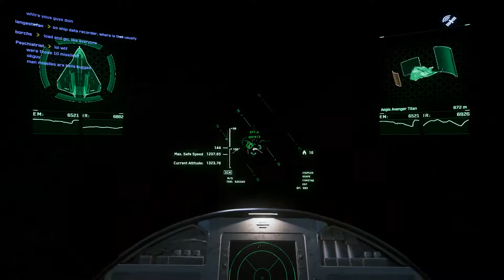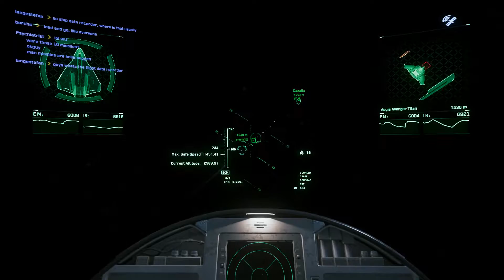[ES] Astarod Gameplay Star Citizen Alpha 3.4.1 LIVE #1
Cualquier persona que se registre el código STAR-SR3C-43ZN automáticamente obtendrá 5,000 UEC